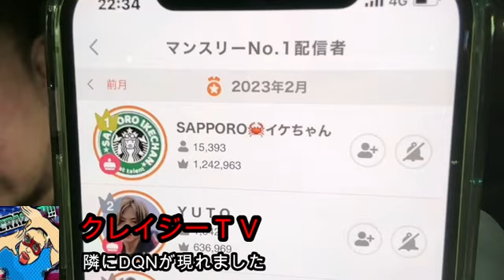【続悲報】せいじ‼隣にDQNが現れました2月1日